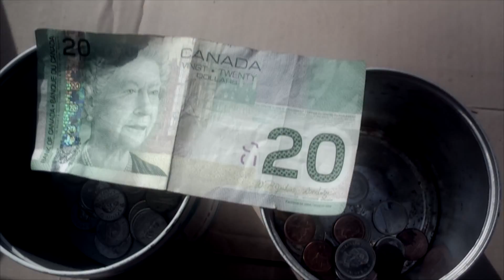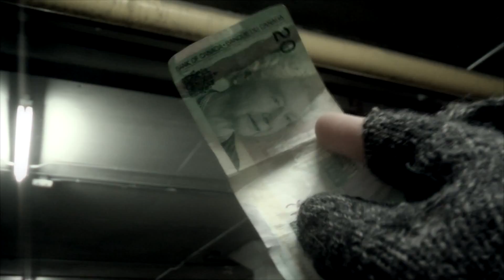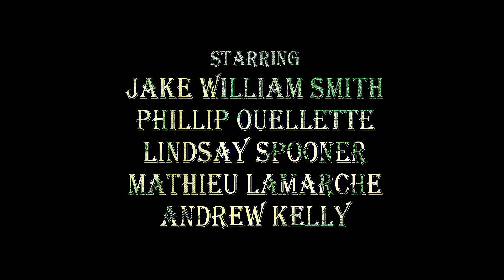The Bill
Two unlikely bums come across a 20 dollar bill.